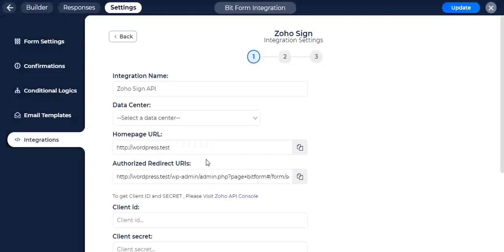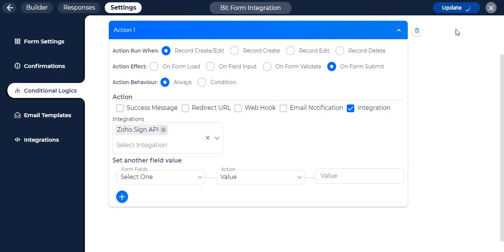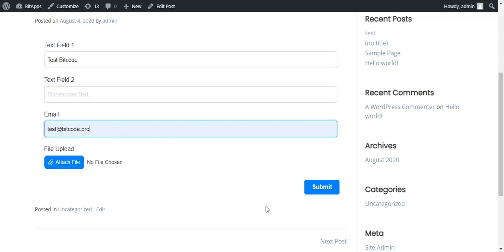Zoho Sign Send Template Document To Sign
Zoho sign sends template document to sign:

We will show you how you can integrate Bit Form with the Zoho sign in today's video. This integration will help you to sign any documents from your users without any hassle.

# Authorization Settings:
At first, select the form name you want to apply the Zoho sign integration; after that, follow the below instructions.
Follow the path :
Settings ~ Integrations ~ Click on (+) ~ Click on 'Zoho Sign'
A. Integration Name: Set the integration name "ZOHO Sign API".
B. Data Center: Set the specific ZOHO data center name where you have created your Zoho account. (e.g. : zoho.com)
C. Homepage URL: Enter the URL of your wooCoomerce website.
D. Authorized Redirect URL: Enter the URL in which ZOHO Sign will send the authentication code.
E. Client ID & Secret: To get client Id & secret information go to ZOHO API CONSOL ~ Add Client~ Server-based application ~ Create New Client. Register all the information and get your client ID & Secret information.
Now click 'Authorize' & you are ready to sign all your documents with your ZOHO Sign account.

Integration Settings:
1. Select the required (Template) from the dropdown you have already created before on your Zoho Sign account.
2. Then configure the details of 'Recipients'. Here, you can configure to get the recipients' names and email addresses directly from the Bit Form fields. If you have already defined the recipient's details in Zoho Sign, then the particulars automatically will be shown here.
3. You can write any additional note on 'Leave a Note'.
4. After giving all the required information click on 'Finish & Save'. Now your created 'Zoho Sign API is ready for implementation.
4. Now, set your conditional logic as your preference. Don't forget to select the Zoho Sign API you have created